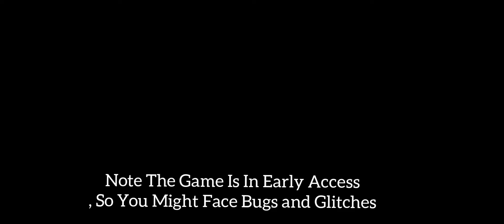Special Truck Mobile First Gameplay (Beta)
Special Truck Mobile Now Available To Download

Note The Game Is In Early Access , So You Might Face Bugs and Glitches , If You Have Any Problems Just Share Your Valuable Feedback To Devs , So They Can Fix and Improve The Game